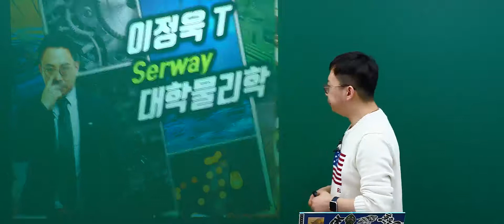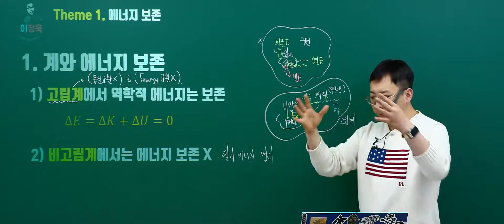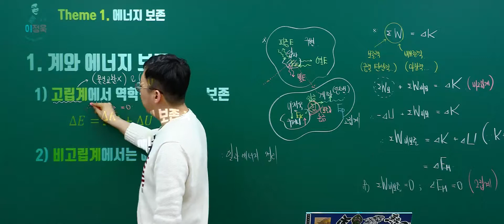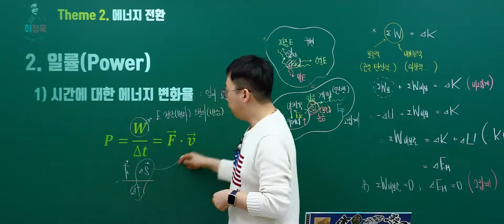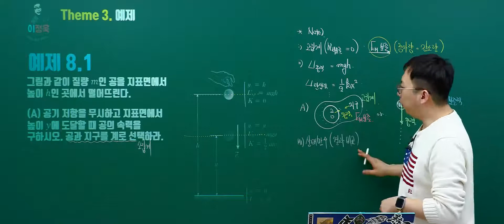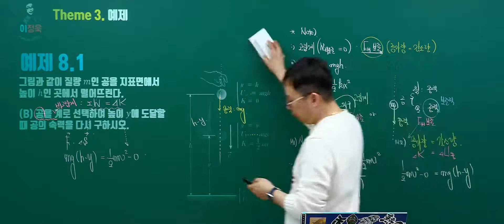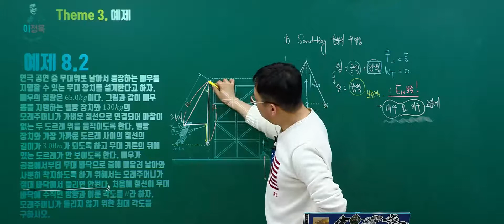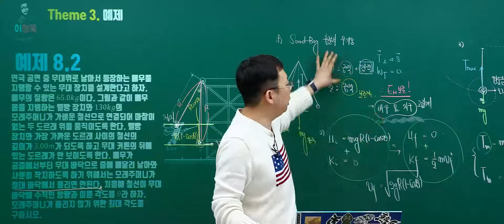이정욱 교수님의 핵쉬운 일반물리학 강의 🔖15강 에너지 보존과 전환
Serway 일반물리학! 포기하지 마세요💕
👨‍🏫이정욱 교수님의 강의력이면 중학생도 이해가능!

15강 에너지 보존과 전환

0:00 역학적 에너지 보존
1:18 계와 에너지 보존
20:07 일률 (Power)
24:02 예제 8.1 풀이
37:36 예제 8.2 풀이

메가스터디가 만든 프리미엄 대학인강 사이트, 유니스터디!